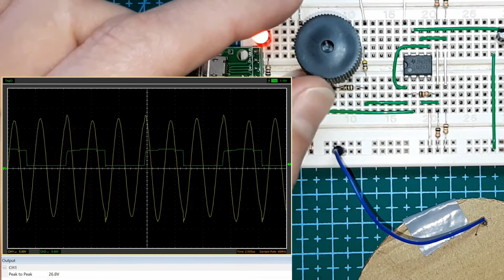Resonancia LC serie (clip)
Efecto de las oscilaciones forzadas sobre un circuito LC.